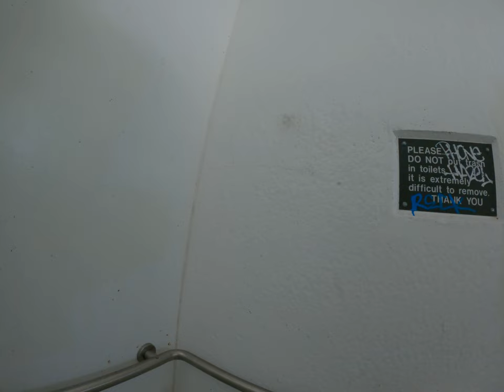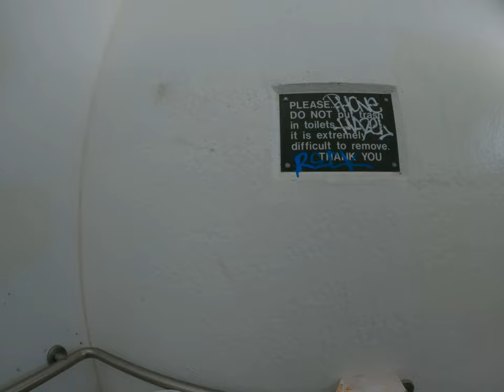beautiful scenery in USA Crystal Lake Recreational Area barbecue and snowball fight Asian USA trip a